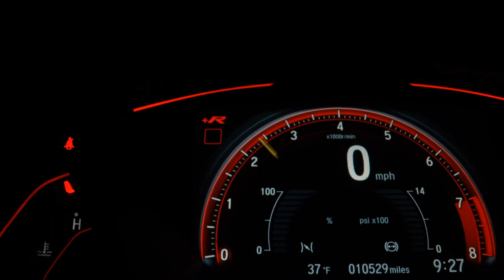VOLKSWAGEN GOLF - 2010 - Ribeirão Preto/SP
Aceitamos o seu usado na troca !
Avenida Presidente Kennedy 881

Dados do Veículo
Veículo: VOLKSWAGEN / GOLF 1.6 MI 8V
Ano: 2009/2010
Combustível: FLEX
Portas: 4 PORTAS
Câmbio: Manual
Cor: PRETA
KM: 150.000

✅ Air Bag
✅ Alarme
✅ Ar Condicionado
✅ Direção Hidráulica
✅ Freio ABS
✅ Travas Elétricas
✅ Vidros Elétricos